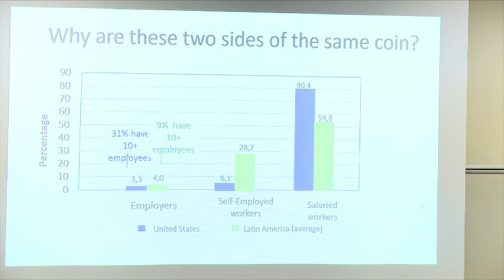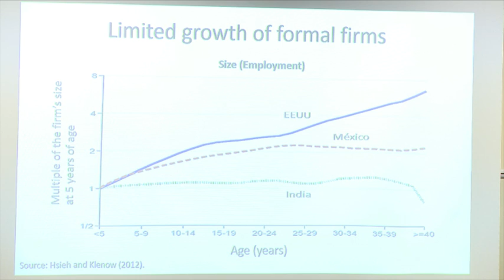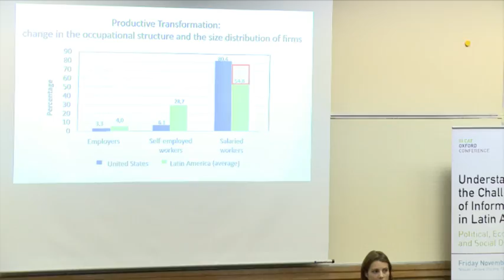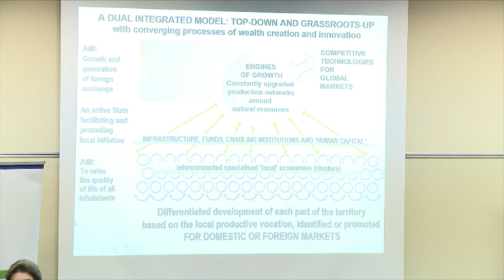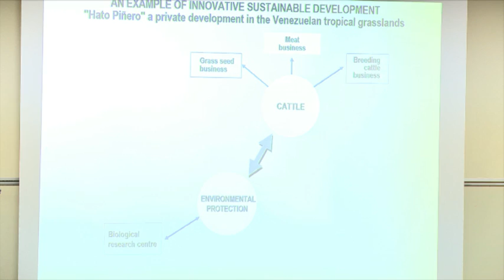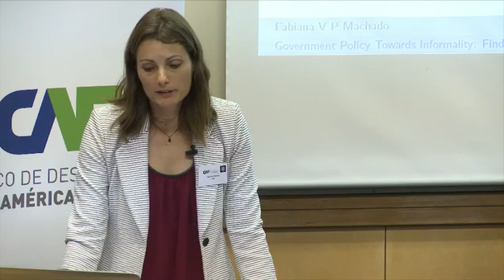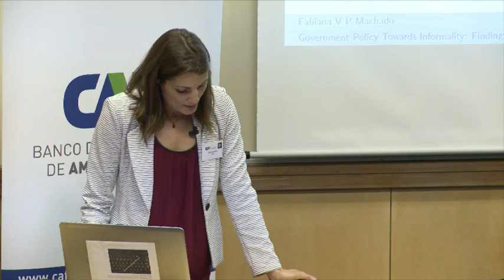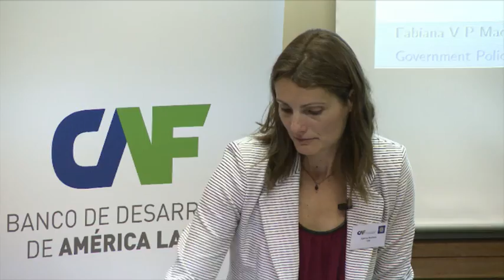III Conferencia CAF-Oxford - La Evolución de Políticas Gubernamentales Hacia La Informalidad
III Conferencia CAF-Oxford
Los Desafíos de la Informalidad en América Latina: Dimensiones Políticas, Económicas y Sociales

La Evolución de Políticas Gubernamentales Hacia La Informalidad
MODERADOR: Eduardo Posada-Carbó, Profesor de Historia y Política de América Latina, Universidad de Oxford
Daniel Ortega, Director de Evaluación de Impacto y Aprendizaje de Políticas, CAF –Banco de Desarrollo de América Latina
Carlota Pérez, Profesora de Tecnología y Desarrollo, London School of Economics
Fabiana Machado, Economista, Banco InterAmericano de Desarrollo